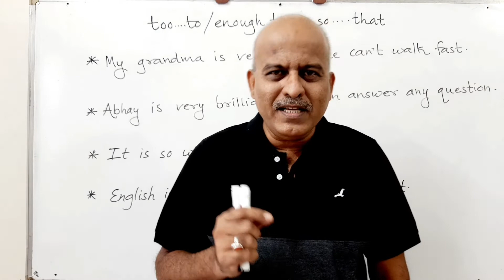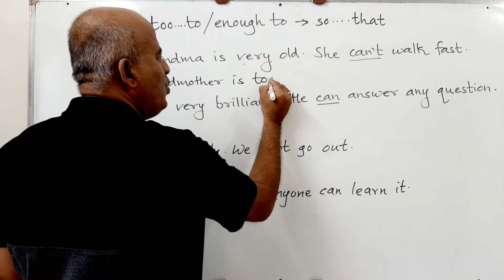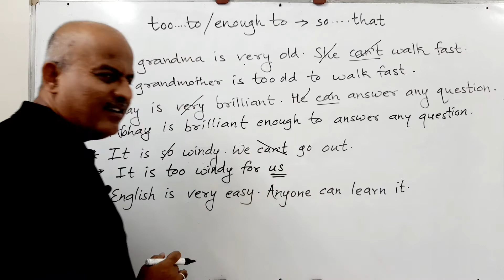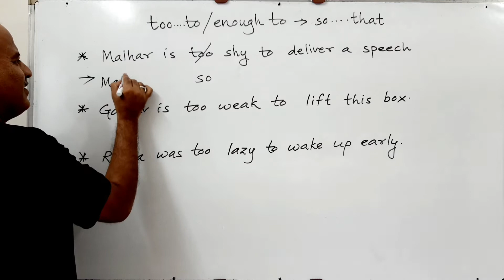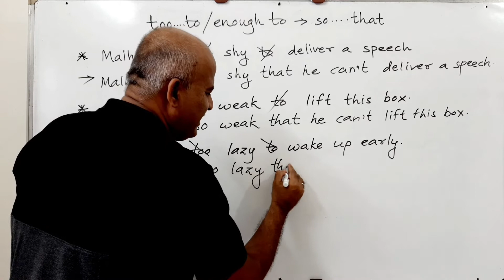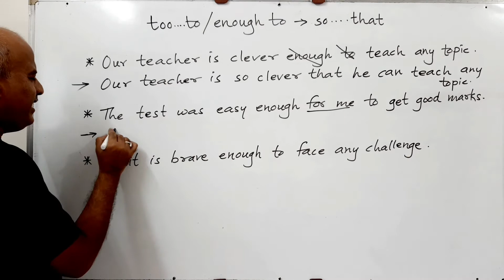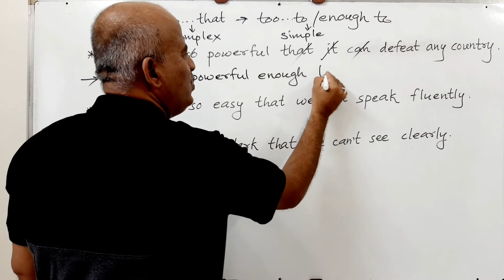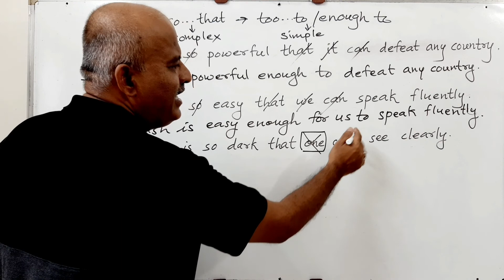too...to, enough to, so...that - हिंदी में सीखें।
too...to, enough to and so...that.

Learn how to make transformations in these sentences.

Watch the video carefully and take the screen shots of the tables in the video and study them carefully for the better understanding of the topic.
Please, write your doubts in the comment box. I will certainly clear your doubts in my next videos.

Hello,
I am Vikram Sadashiva Shelake (M.A. English)
I am teaching English grammar for last 25 years in my Coaching Institute named as 'Sami English Classes'

I am making videos for the S.S.C. and H.S.C. STUDENTS.
The videos are also helpful to M.P.S.C. & U.P.S.C. ASPIRING CANDIDATES.
Also for Banking Examinations and other Competitive Exams.

Learn everything about pronouns in English.

of adjectives- Learn everything about kinds of pronouns in English.
I have explained in depth each and every technique related to the topic.